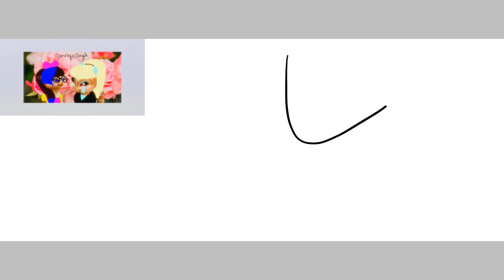Jenny x Angie (speed paint)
hey diamonds 💎

here’s a speed paint of Jenny w/her girlfriend since it’s Valentines month. I really enjoyed drawing this. it sucks though

OCs Used (don’t steal):

Jenny: Brittany in silver w/ruby red eyes, blonde hair, & cyan blue ears, fingers, feet, & tail

Angie: Jeanette in yellow/pink (pink is more dominant) w/blue eyes, black glasses, brunette hair w/dark blue streaks, & black freckles (Jenny's GF)

Time: about an hour
Program(s) Used: Paint 3D
Fandoms: AATC
Inspiration(s): N/A

love u Jenny ❤️ hope u & Angie had a great V Day!
love y’all 💗